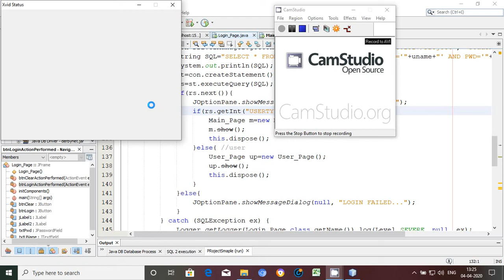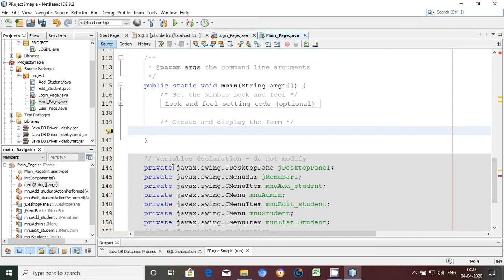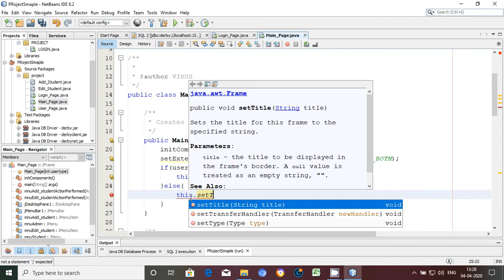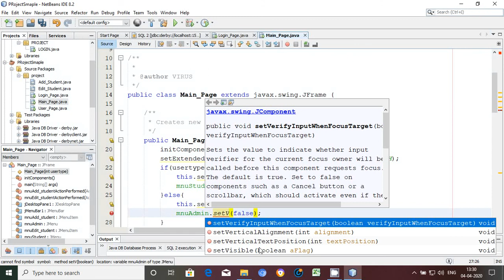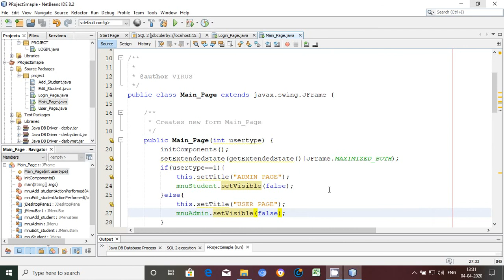ADJ Project: Enable Menu for Different Usertype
The main page menus are enabled and disabled based on the usertype. if the usertype is 1 (admin),  so student menu is disable or hidden otherwise the admin menu